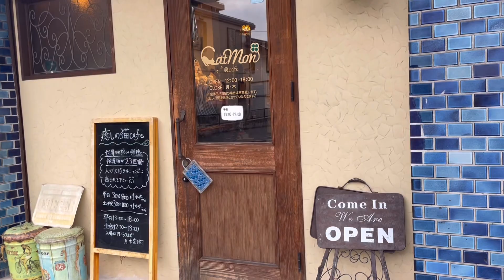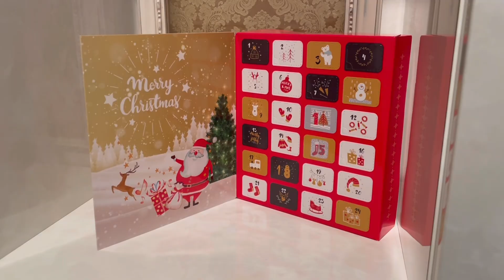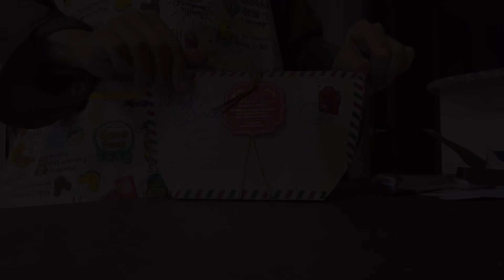初めての猫カフェへ🐈 土日はパン作り🍞 シュトーレン🎄 焼きカレーパン🍛 ABCクッキング パン作り失敗してもめげずに作ろう 40代主婦 暮らしVLOG housewife VLOG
こんにちは。

今回は、猫カフェ🐈に初めていってきました

30分でしたが、とっても癒されました🐈

ABCクッキングでパンを習い始めてかなりたちますが、なかなかおうちでパンを作らないけど
おいしくパンをおうちで簡単に焼けるようになりたいと思い、最近は結構つくるように
しています

失敗することも多いけど、めげずに作ります